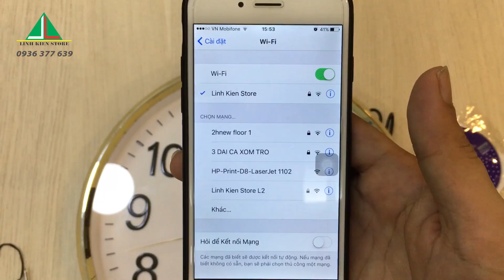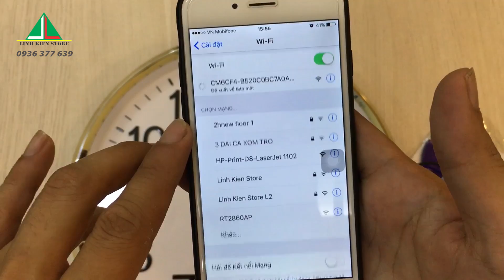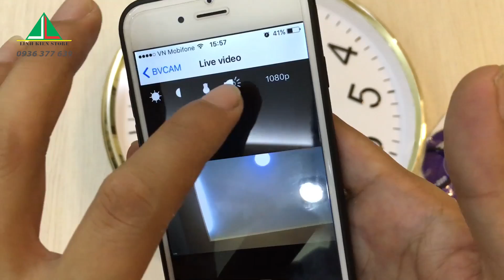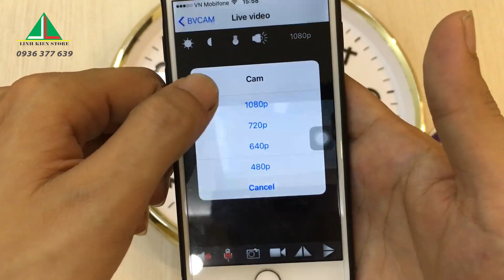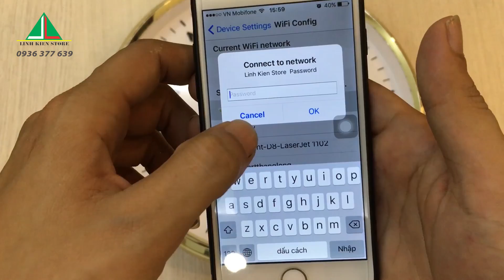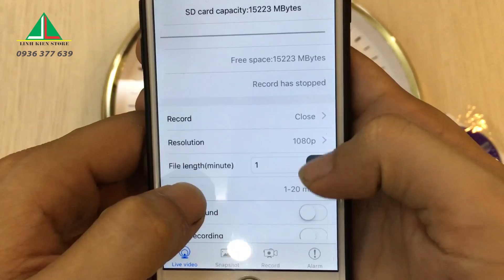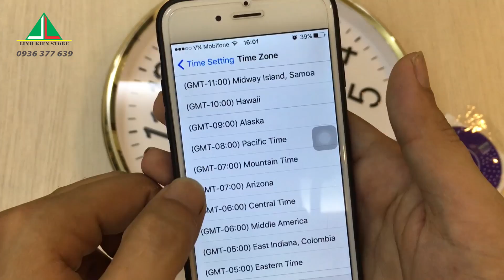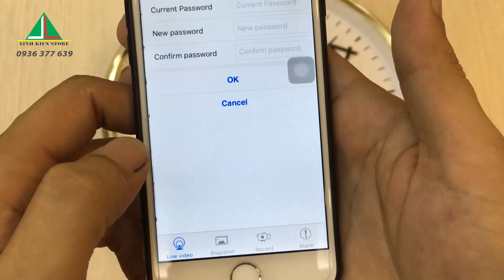Hướng dẫn sử dụng camera ngụy trang đồng hồ treo tường Full HD1080P, xem trực tiếp qua wifi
Camera ngụy trang đồng hồ treo tường
kết nối wifi xem trực tiếp từ xa - có thể cắm sạc trực tiếp - hỗ trợ thẻ nhớ lên đến 64G, độ phân giải siêu nét 1080P 😁 đố bạn biết camera nằm đâu?
Dĩ nhiên em này vẫn là 1 chiếc đồng hồ treo tường bình thường nhé, nhìn hơi bị sang, chẳng ai có thể ngờ được đây là 1 chiếc camera an ninh
Hàng này mình tin chắc rằng rất nhiều người đang tìm, bởi lẽ bạn có thể quan sát phòng khách, phòng ngủ, văn phòng của bạn mà không lo bị người khác phát hiện, hơn nữa bạn có thể giám sát trực tiếp từ nơi rất xa vì camera có thể kết nối wifi xem từ xa
Giá 1tr990, bảo hành 12 tháng

⚠️LƯU Ý:Chúng tôi không bán sản phẩm cho các cá nhân dưới 18 tuổi, sản phẩm chỉ phục vụ cho nhu cầu giám sát gia đình, giám sát văn phòng như các loại camera giám sát
Linh Kiện Store không ủng hộ các hoạt động sử dụng sản phẩm cho mục đích xấu, mong quý khách thông cảm!

Địa chỉ cửa hàng tại TPHCM
  CN1: 15 Thăng Long, F4, Tân Bình, TP. HCM
  CN2: 284 Cao Đạt, F1, Q 5, TP. HCM